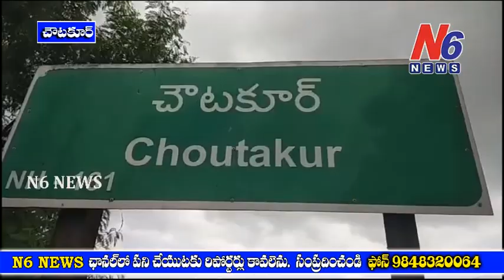విషం చిమ్ముతున్న గణపతి షుగర్ యజమాన్యం, పలుమార్లు ఫిర్యాదు చేసిన పట్టించుకోని అధికారులు